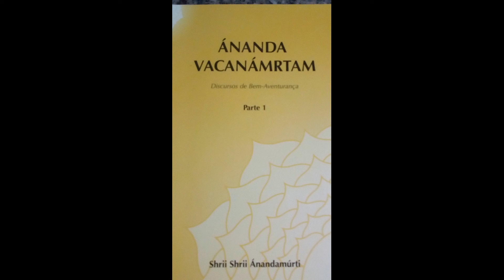Intermediários também divergem.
Neste vídeo eu apresento um áudio contendo uma leitura do texto 15 (p. 32 a 34) "Intermediários também divergem" - Livro Ánanda Vacanámrtam 1, do Mestre Shrii Shrii Ánandamúrti, editado pela editora Ananda Marga.

Endereços de Ananda Marga no Brasil -  nos quais o livro pode ser adquirido -